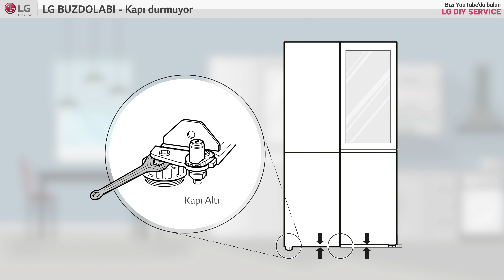[LG BUZDOLABI] - Kapı durmuyor